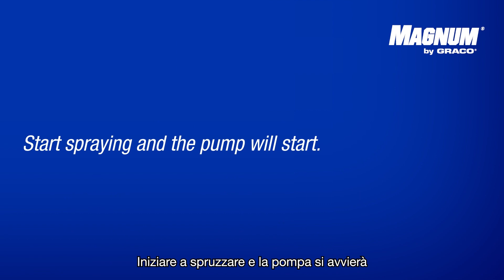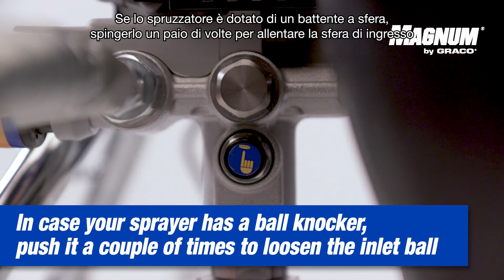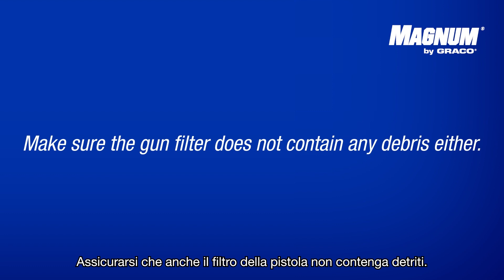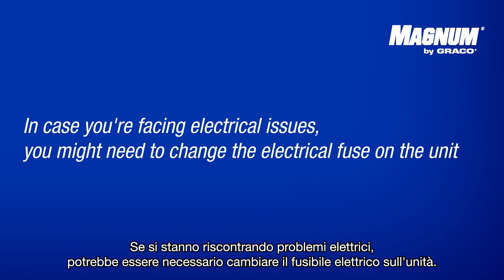Magnum by Graco - Risoluzione dei problemi: Se l’unità non funziona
Se lo spruzzatore di vernice è acceso e l'unità non funziona, si consiglia di seguire la procedura descritta in questo video. Questi passaggi forniscono una soluzione ai problemi più comuni.
► Non esitate a consultare le FAQ in caso di ulteriori domande
► Per maggiore assistenza, consultate il nostro "Supporto al proprietario fai da te"
► Non dimenticate di registrare il vostro spruzzatore di vernice airless Magnum by Graco

►Dai un'occhiata al nostro INSTAGRAM o FACEBOOK per ulteriori contenuti!